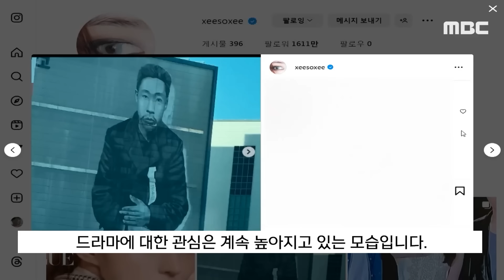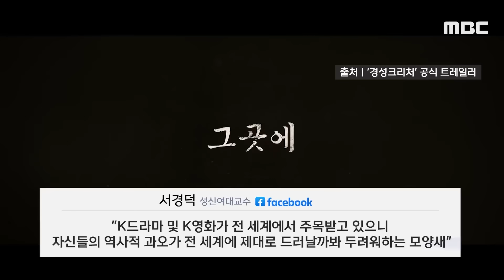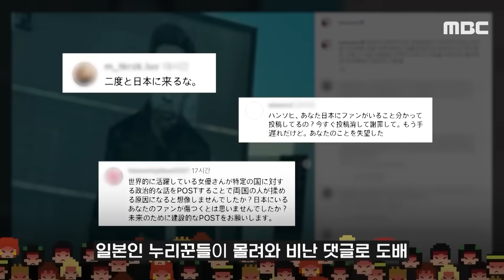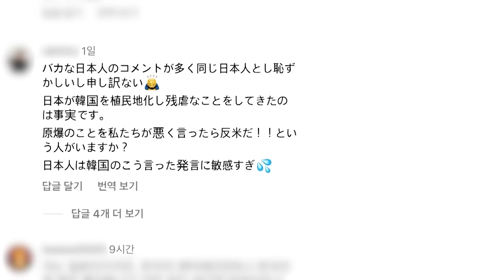"일본 오지 마" 한소희 SNS 테러에 "역사 못 배워서" 교수의 돌직구 [뉴스.zip/MBC뉴스]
00:00 [뉴스 '꾹'] "한소희 테러는 역사 못 배운 탓".. 日 댓글 공세에도 '흥행 질주' (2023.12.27/MBC뉴스)
01:40 ['엠빅' 이슈] "너 바보냐" 난리난 한소희 SNS.. "같은 일본인으로서 부끄러워" (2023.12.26/엠빅뉴스)